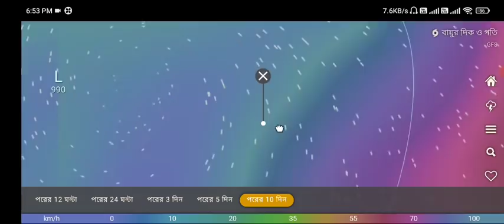অবশেষে ঘূর্ণাবর্তে বিধ্বংসী পরিবর্তন, ঘূর্ণিঝড় হয়ে বাংলাতেই আসবে ? | weather report today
বঙ্গোপসাগরের ভয়ঙ্কর ঘূর্ণিঝড় 145 কিমি বেগে আসছে বাংলার দিকে? বিপদ | weather report today

বঙ্গের সাগরে ফের ঘূর্ণিঝড়? তবে কি ভয়ঙ্কর শক্তি নিয়ে দুই বঙ্গে দিকে আসবে? | weather report today

শক্তি বাড়াচ্ছে নতুন নিম্নচাপ? ফের দুই বঙ্গে হতে চলেছে ভারী বৃষ্টি? | weather report today